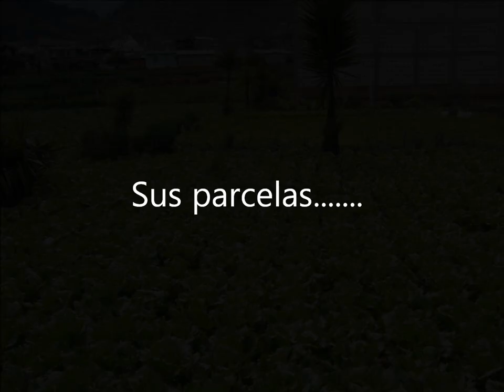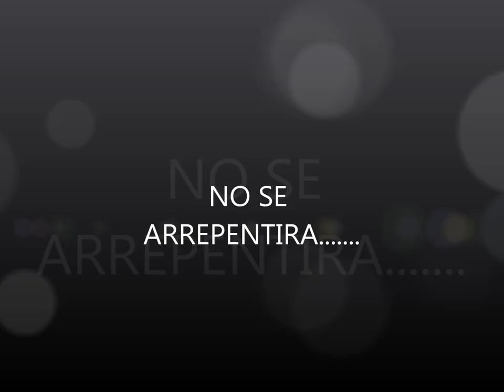Almolonga en fotos......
Recopilacion de fotografias de Almolonga, Quetzaltenango, Guatemala. la musica de fondo es una cancion de Enya llamada Memory of trees, todas las fotos subidas fueron tomadas por mi durante un periodo de 9 meses. y utilizadas para un video documental que se hizo para un proyecto turistico. para que las personas puedan conocer Almolonga y la visiten. aunque la verdad me hicieron falta fotos de los baños pues solo pude tomar superficialmente.